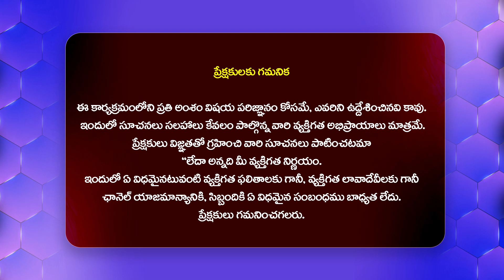ఇక ఎవరి దారి వారిదే..ధనుష్-ఐశ్వర్యకు విడాకులు మంజూరు Dhanush-Aishwarya Rajinikanth Divorce Case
Watch :ఇక ఎవరి దారి వారిదే..ధనుష్-ఐశ్వర్యకు విడాకులు మంజూరు Dhanush-Aishwarya Rajinikanth Divorce Case @HitTVTalkies